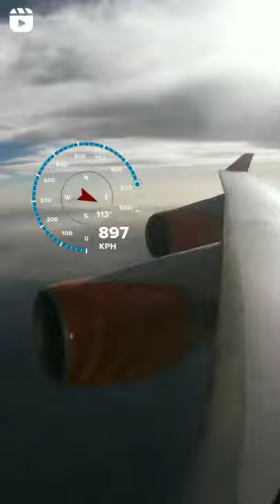Airplane speed || Take off to landing || Aviation || Max speed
Aviation speed